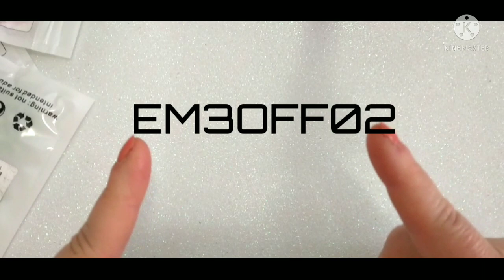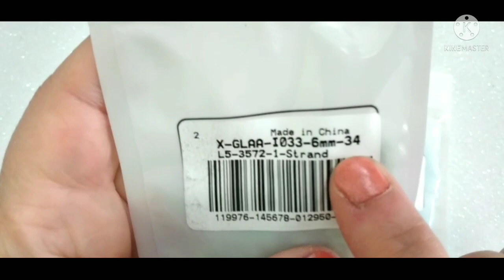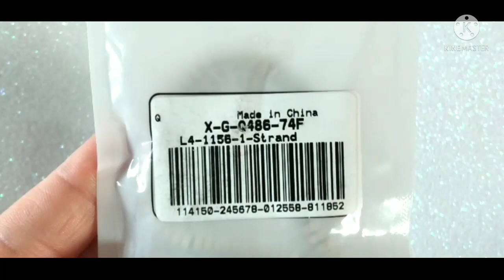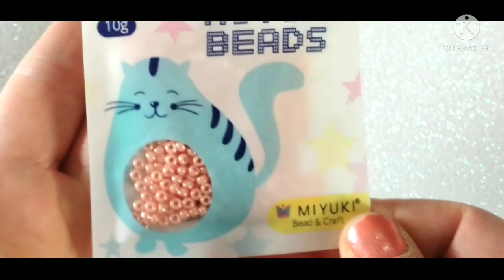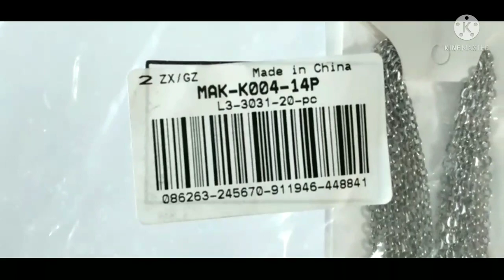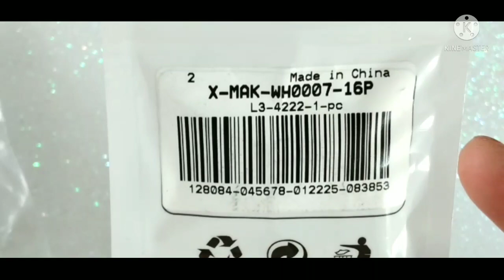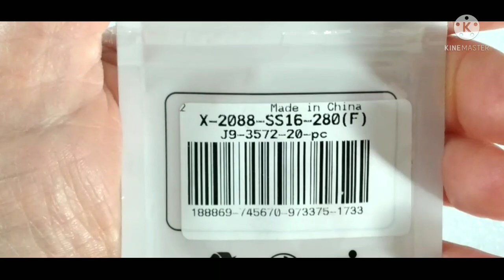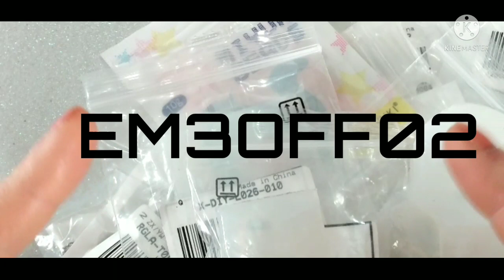Unboxing BeadPark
Link dei materiali

chaton da 8 mm in vetro K9 con castoni in ottone 5 pezzi per conf.